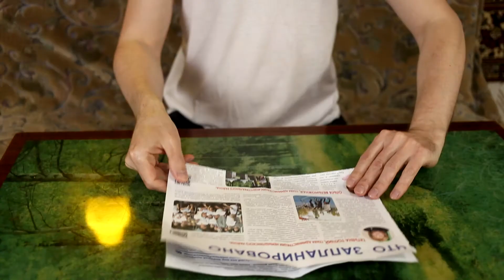Sunflower Seeds in the USSR - How to Eat Semechki Like a Russian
Video about Sunflower Seeds in the USSR. You will learn about the Benefits and Harms of Sunflower Seeds and How to Eat Semechki like a real Russian.